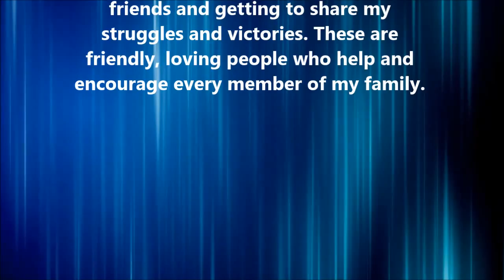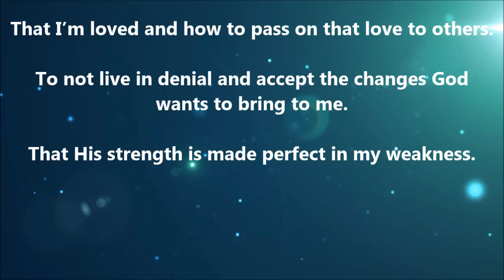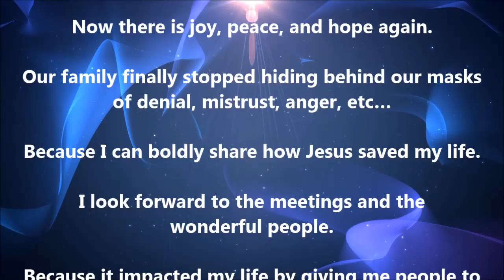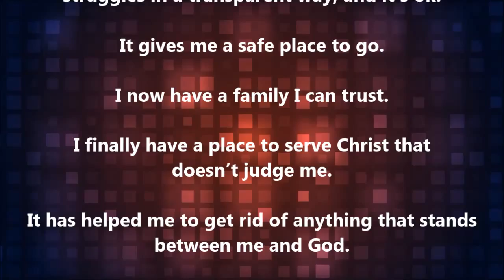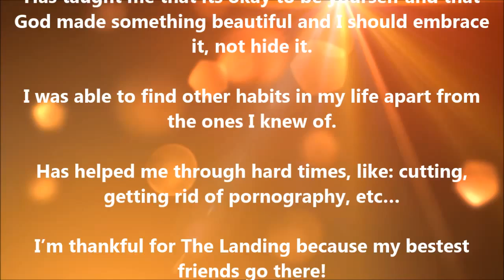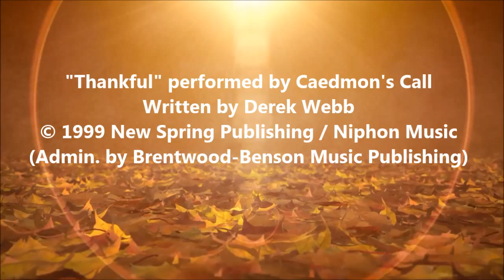"Thankful" by Caedmon's Call - Celebrate Recovery Thanksgiving (2015)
"Thankful" written by Derek Webb.  Videos courtesy of